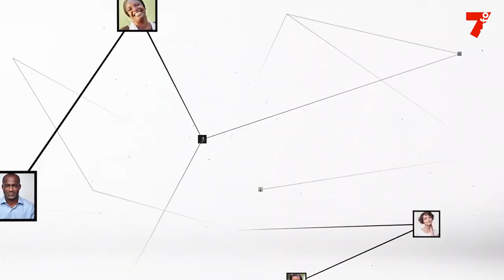Nour Bakayojo : "Avant d'engager un répétiteur, il faut vérifier les capacités de l'élève"